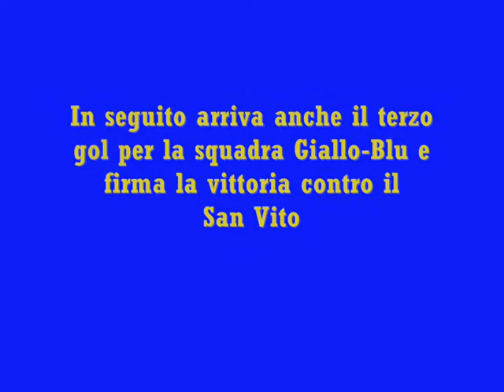Atletico Mesagne 3-0 San Vito